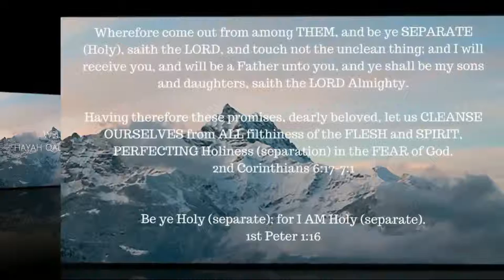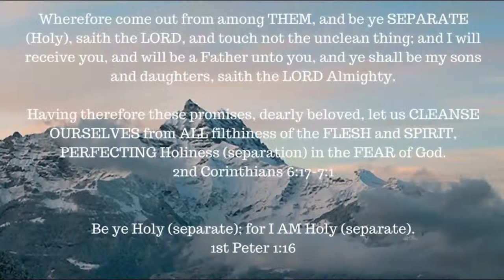ONE A DAY for the soul -- 12-30-17 -- Genesis chapter 19